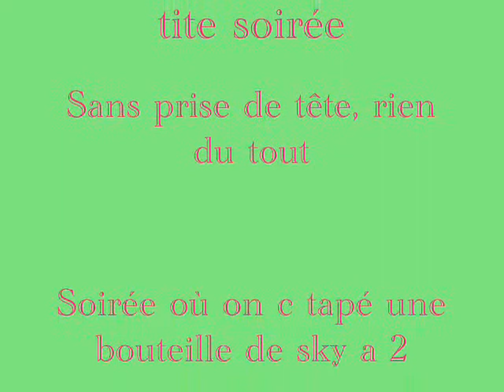17-10-07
soirée chez dédé